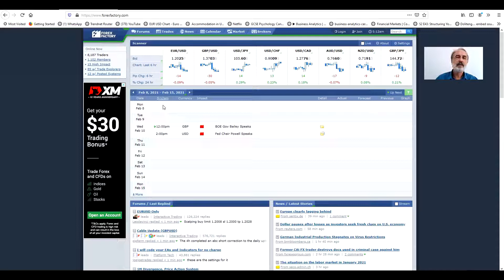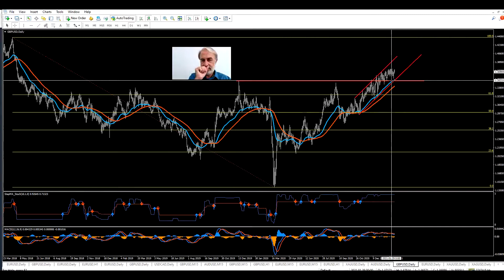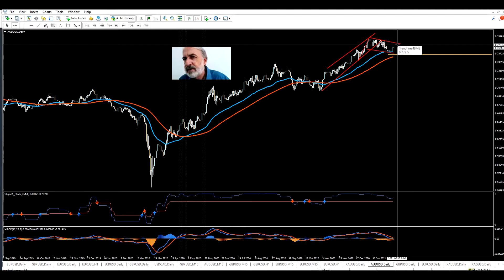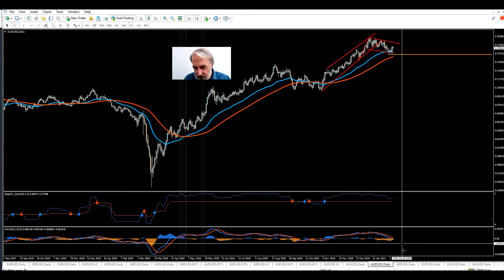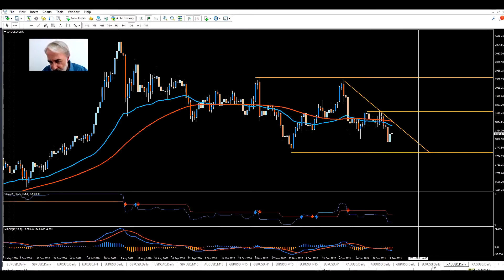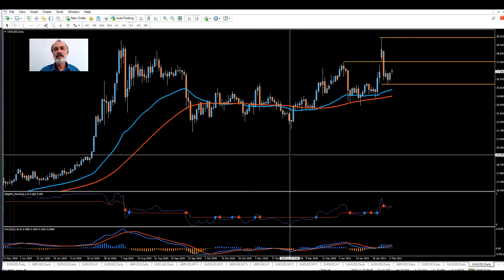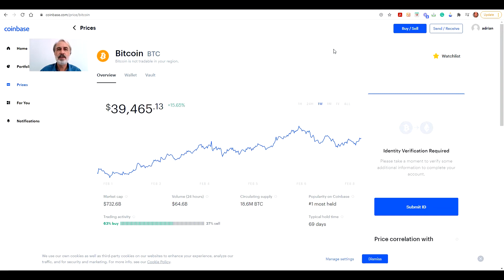Forex Weekly Analysis Feb 08 2021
Analysis of Market News, Forex, Gold and Cryptocurrencies for the week of 8th to 13th February 2021.